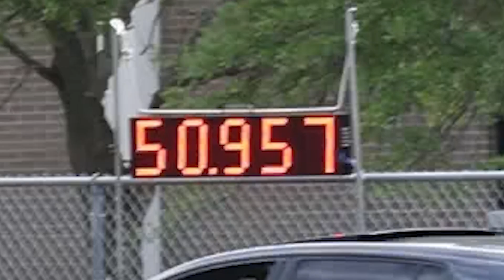04.22.2024 JAX Solo - FSCJ: 010 XS Nissan Hardbody autocrossing at a new site.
Got to check out the new site that Jax Solo added to their rotation.